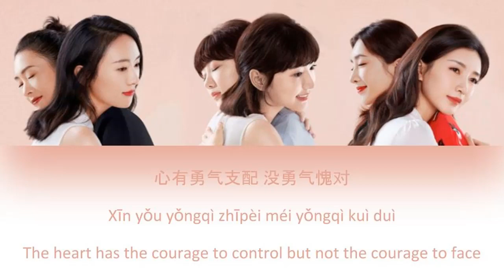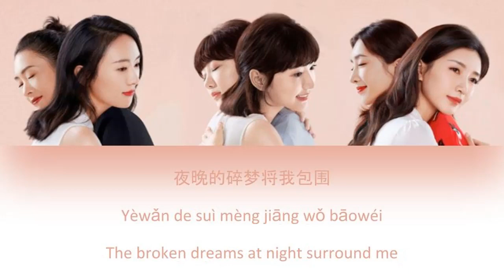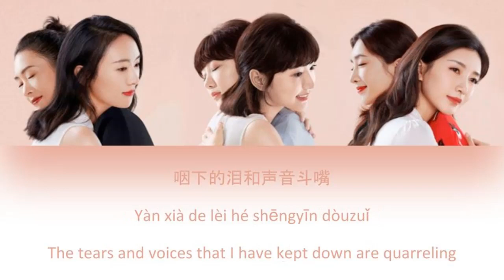[CHI/PYN/ENG] Jin Chi 金池《Seat 座位》【Nothing But Thirty OST 三十而已】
The color is a bit too bright for my liking but oh wells. I've translated "Seat" on Viki a while ago but wasn't quite satisfied with it so here's the improved version.